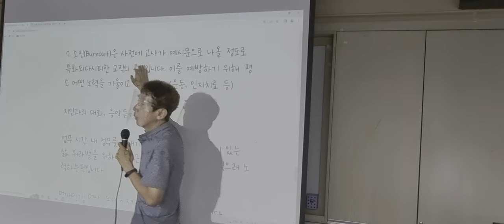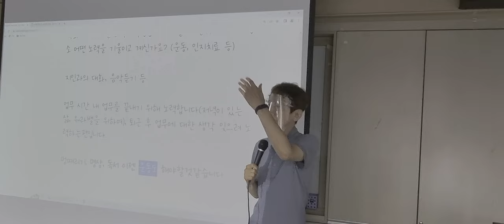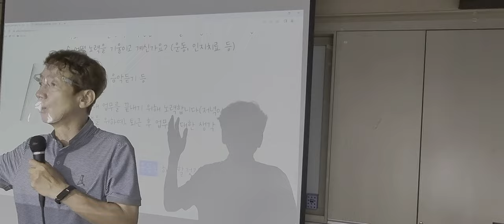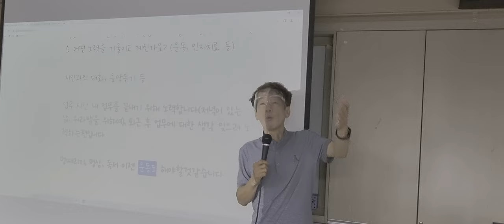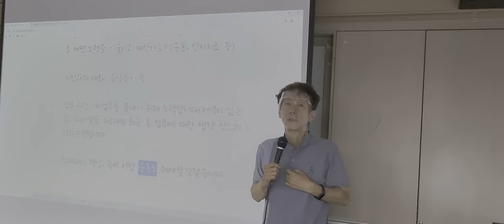소진의 예방을 위한 자율연수휴직